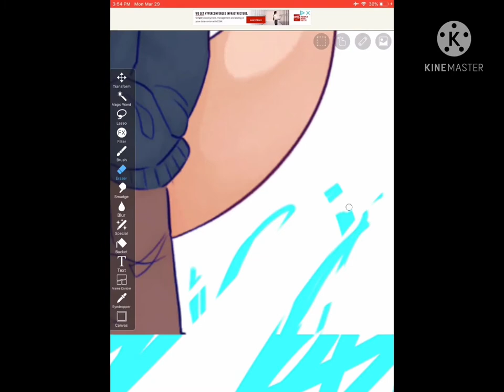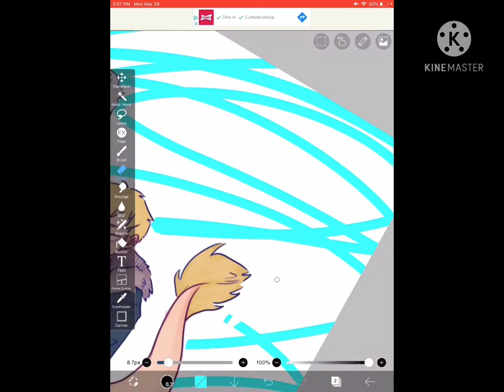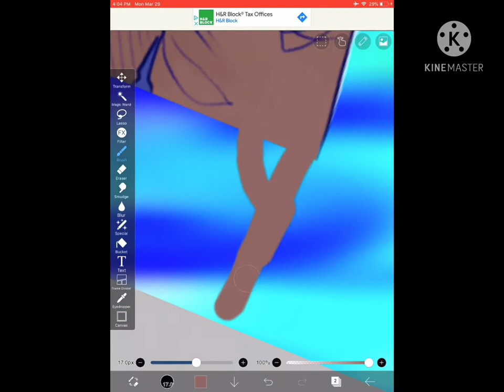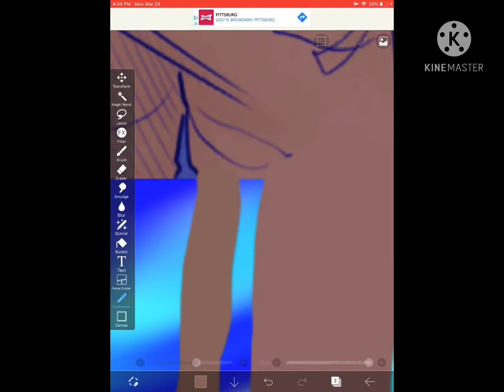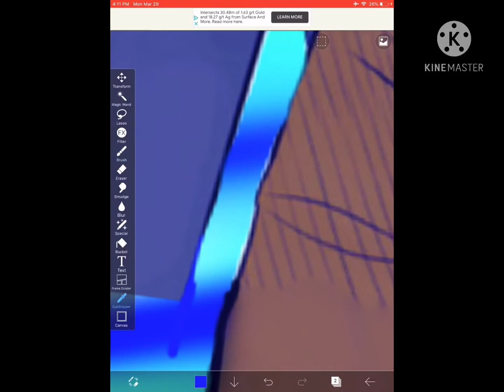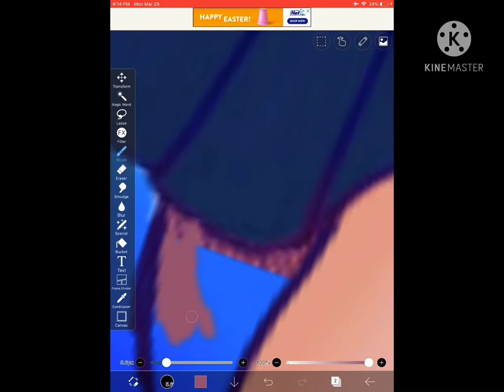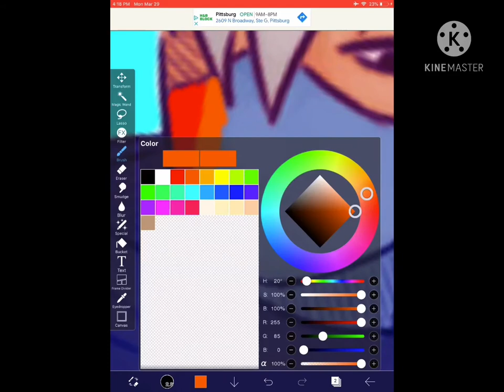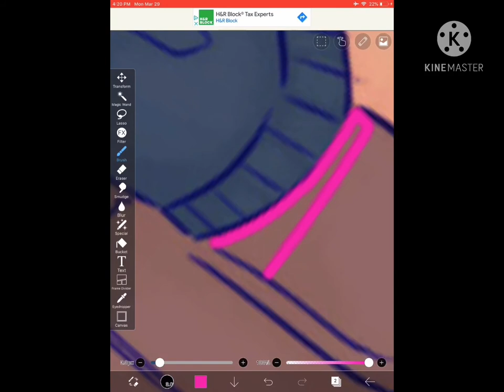Drawing from a picture transform a little bit/MHA/tokoyami x shoji x ojiro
Comment any other ships you would like me to do